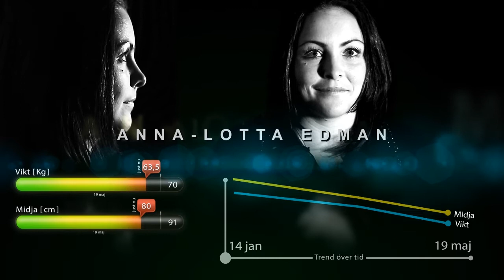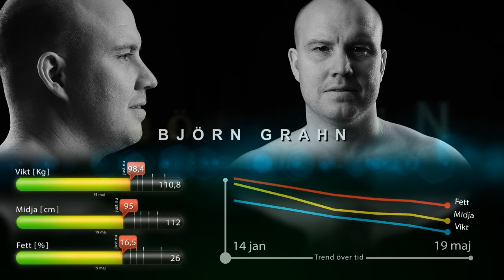Projektet 2013 - Formcheck #5 V17/20 - 4-klovern.se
Formcheck nr.5 för våra adepter i 4klöverns projekt efter 17/20 veckor !